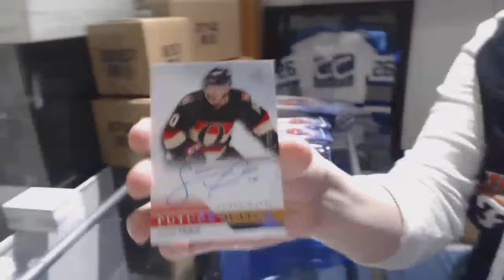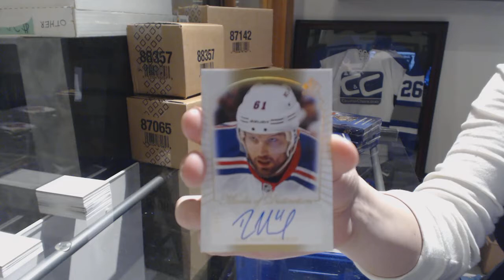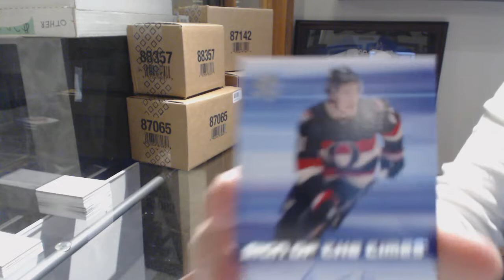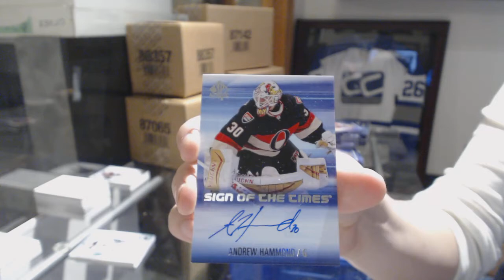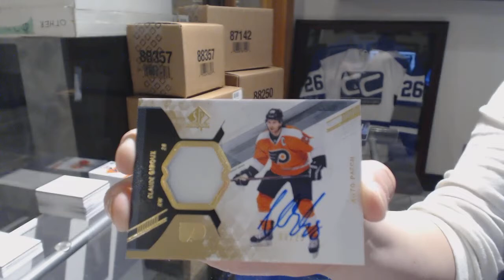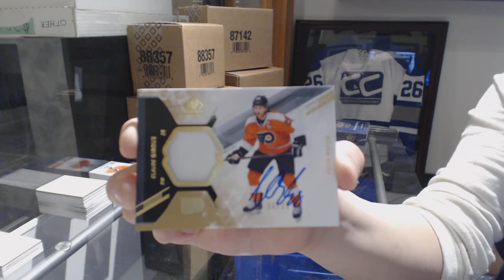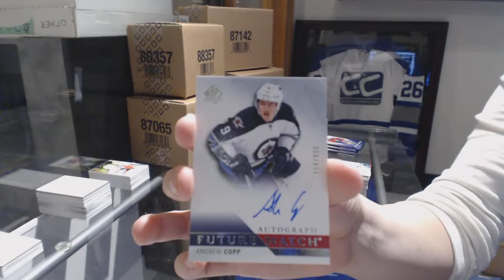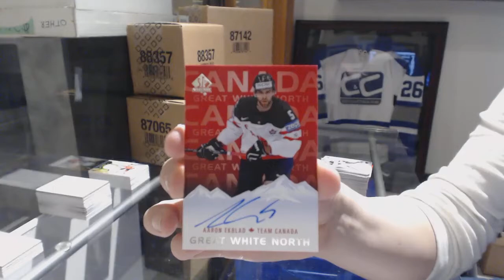15-16 Upper Deck SP Authentic Hockey 3 Box Break - C&C GB #8433